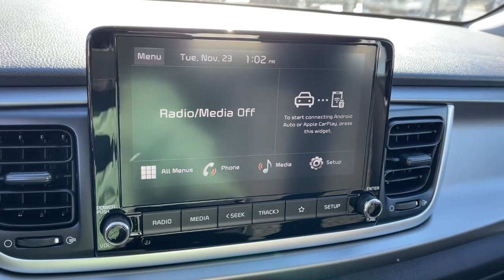2022 Kia Rio Columbus, Lancaster, Logan, Newark, Chillicothe, OH L22418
Currant Red New 2022 Kia Rio available in Columbus, Ohio at Matt Taylor Kia. Servicing the Lancaster, Logan, Newark, Chillicothe, OH area.

Currant Red 2022 Kia Rio LX FWD CVT 1.6L 4-Cylinderbrbr33/41 City/Highway MPG
Wheels: 15 x 5.5J Steel w/Full Covers|Woven Cloth Seat Trim|Radio: AM/FM/MP3 Audio System|Carpet Floor Mat|6 Speakers|Air Conditioning|Electronic Stability Control|Front Bucket Seats|Tachometer|ABS brakes|AM/FM radio|Brake assist|Bumpers: body-color|Driver door bin|Driver vanity mirror|Dual front impact airbags|Dual front side impact airbags|Front anti-roll bar|Front reading lights|Front wheel independent suspension|Fully automatic headlights|Heated door mirrors|Illuminated entry|Low tire pressure warning|Occupant sensing airbag|Outside temperature display|Overhead airbag|Overhead console|Panic alarm|Passenger door bin|Passenger vanity mirror|Power door mirrors|Power steering|Power windows|Rear window defroster|Speed-sensing steering|Steering wheel mounted audio controls|Tilt steering wheel|Traction control|Trip computer|Variably intermittent wipers|1-touch down